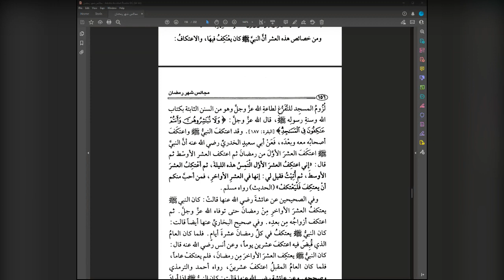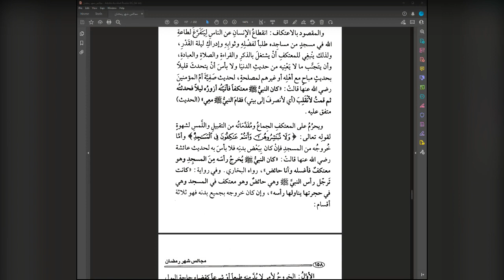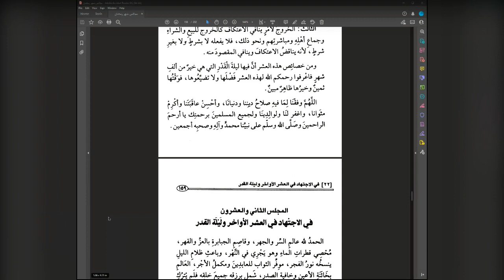Majalis Shahr Ramadhan Sittings in the Month of Ramadhan | Lesson 21 | Shaykh Md Saleh Al-Uthaymeen